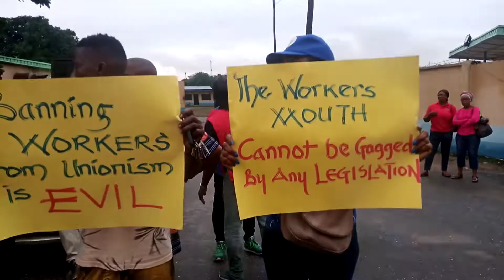Aviation Unions protest in Lagos over alleged ban from Unionism, strike